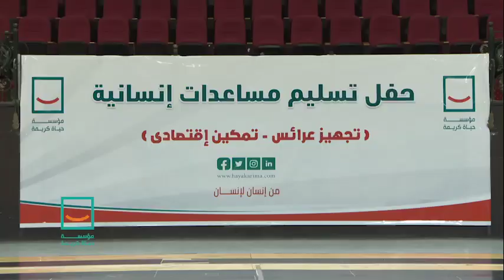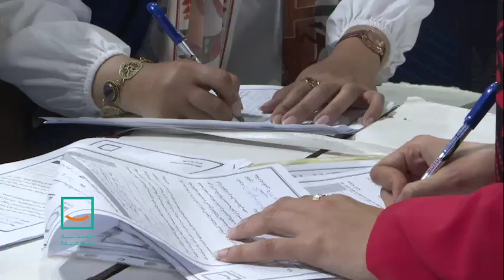مشهد مؤثر مؤسسة "حياة كريمة" تنظم حفل تسليم المساعدات الإنسانية لتجهيز عرائس في محافظة الجيزة